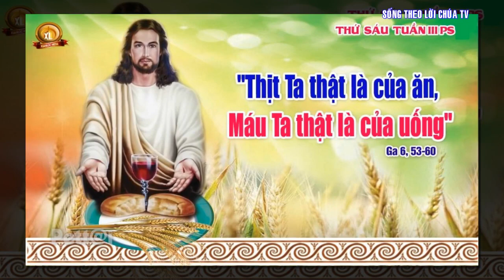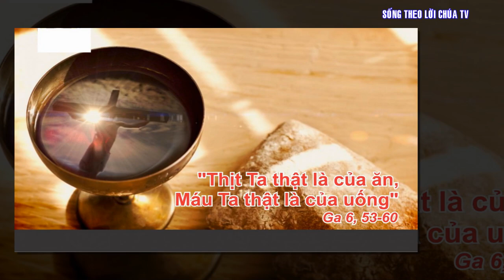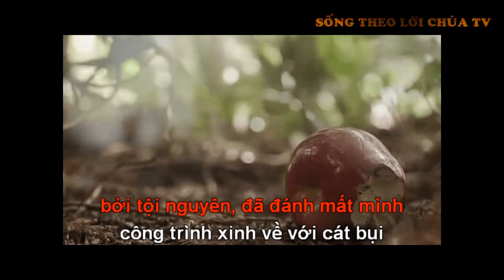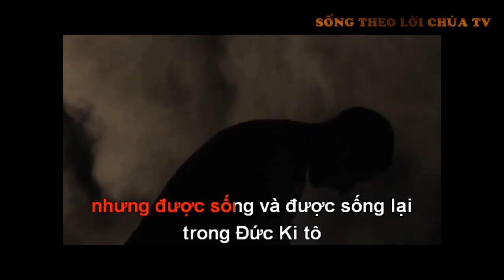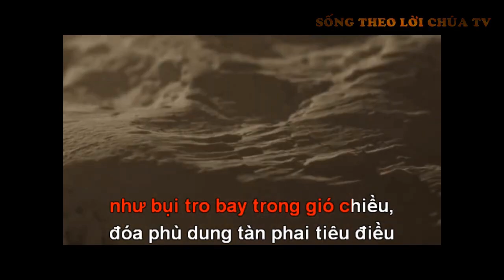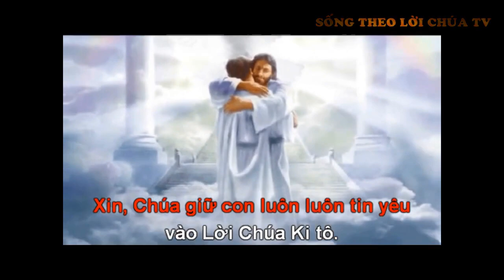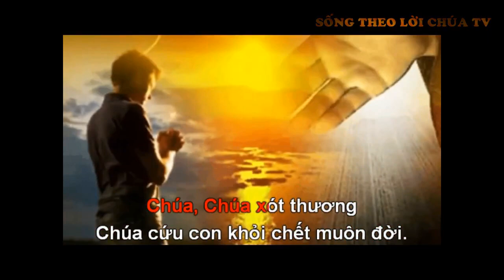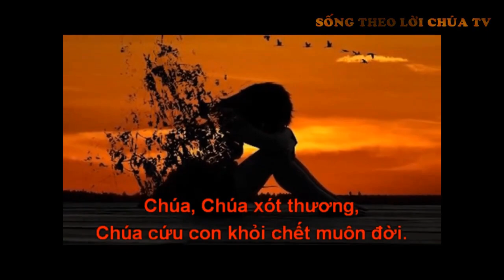LỜI CHÚA NGÀY 28 - 4 THỨ 6 TUẦN 3 PHỤC SINH - PM.CAO HUY HOÀNG, ĐỨC TRỌNG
Bài hát trong Video :
CHÚA LÀ SỰ SỐNG LẠI
Sáng tác: PM. Cao Huy Hoàng
Thể hiện: Jos. Anh Vũ
Hòa âm, phối khí: THANH AN Studio
1. Chúa biết thân phận người, được Chúa tác sinh nên, bởi tội nguyên, đã đánh mất mình, công trình xinh về với cát bụi, biến tan!
Chúa biết thân phận người, Chúa xót thân phận người, và Chúa cứu thân phận người khỏi chết muôn đời, nhưng được sống và được sống lại trong Đức Ki-tô.

Đk. Chúa, Chúa xót thương, Chúa cứu con khỏi chết muôn đời.
Chúa, Chúa khoan dung, Chúa thứ tha, đời con vấn vương tội.
Lạy Chúa, Chúa xót thương, Chúa dẫn con vào cuộc sống mới.
Chúa, Chúa giữ con luôn luôn tin yêu vào Lời Chúa Ki-tô.

2. Chúa biết thân phận người, tựa bóng nắng liêu xiêu, như bụi tro bay trong gió chiều, đóa phù dung tàn phai tiêu điều, hắt hiu!

3. Chúa biết thân phận người, tựa thoáng nắng qua mau, nơi bể dâu chiều buông tím màu, đi về đâu khỏi đêm lũng sầu, thẳm sâu!